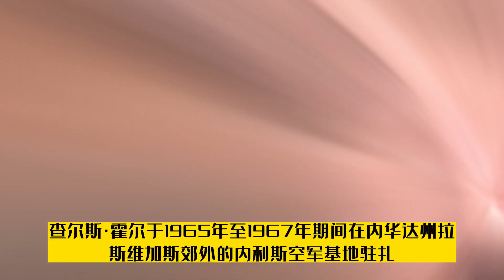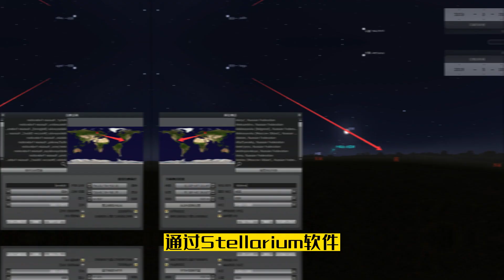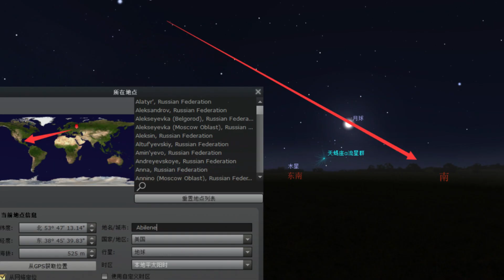俄羅斯網友無意中拍攝到高白人飛船進入地球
世界各地的業餘天文學家們，經常在月球表面拍攝到UFO。一名俄羅斯網友再次證明了這點。和以往不同的是，本次畫面啟示非凡，驗證了某些傳說。